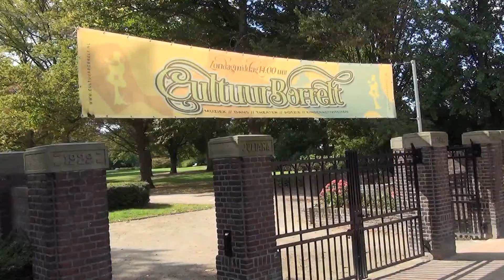nieuws: Cultuur Borrelt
Afgelopen zondag was alweer de laatste editie van Cultuur Borrelt van dit jaar. Verslaggever Jan Willem de Boer vroeg zich af "Wat is dat voor feest?" en nam een kijkje en praatte erover met organisator Bernard Boode.